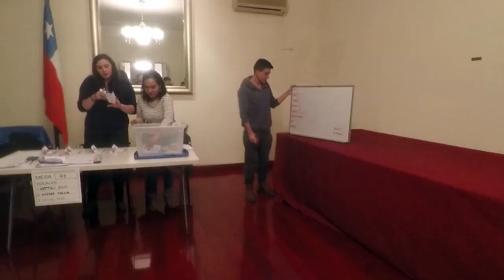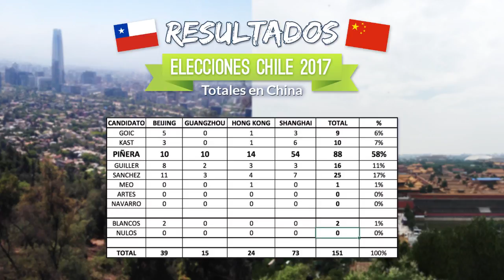Voto Chilenos en el Exterior: En China! Beijing - Ni Hao Cassandra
¡Hola a todos! Hoy Domingo 19 de Noviembre fuimos a la Embajada de Chile en Beijing, China a participar en las Elecciones Chile 2017. ¡A pesar de estar al otro lado del mundo quería aportar con mi voto! Y no fui la única, pues otros chilenos se quedaron junto a nosotros esperando ansiosos el conteo de votos a las 18:00 horas. Los invito a ver el video y ver cómo es votar desde el extranjero. ¡Espero les guste el video!